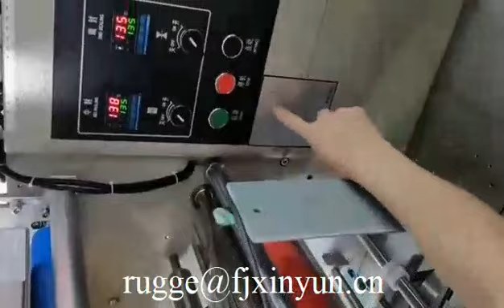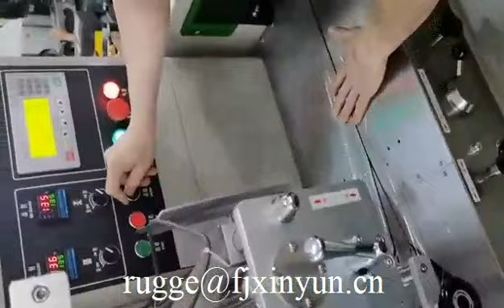How to operate automatic facial tissue paper pillow packing machine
XY-GU-450 How to operate automatic facial tissue paper pillow packing machine